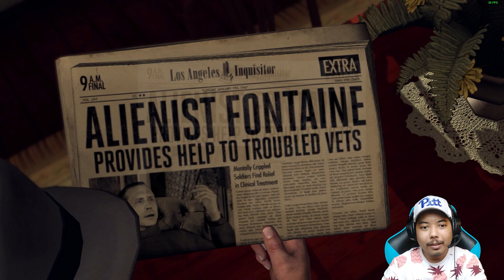THE DRIVER'S SEAT CASE - TRAFFIC DESK | LA Noire Gameplay Indonesia Episode 2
The thorough gameplay of Rockstar's legendary detective game: LA Noire.
The first case to solve of Cole as a detective in the Traffic Desk.